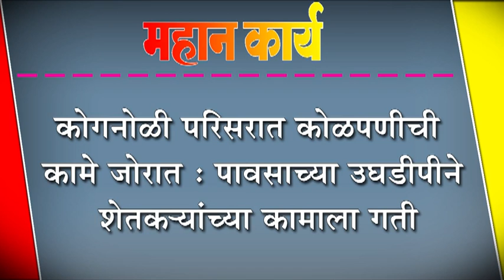कोगनोळी परिसरात कोळपणीची कामे जोरात : पावसाच्या उघडीपीने शेतक-यांच्या कामाला गती